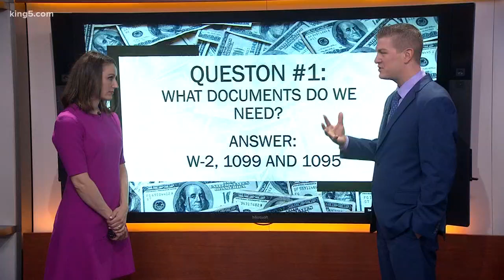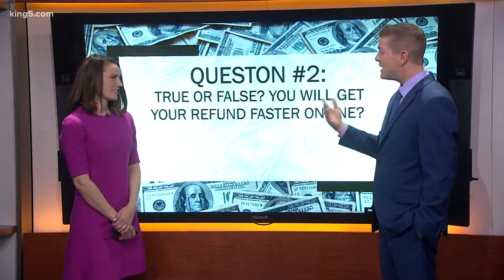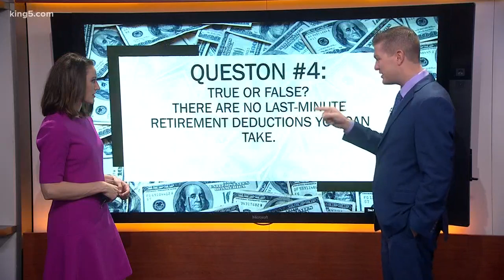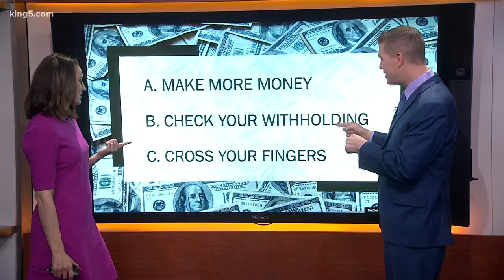Last Minute Tax Tips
David Stryzewski with tax tips for last minute filers.